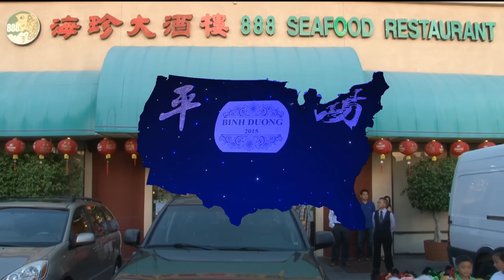kiểm thảo và tiệc mừng thành công viên mản đêm họp mặt đồng hương Bình Dương 2015